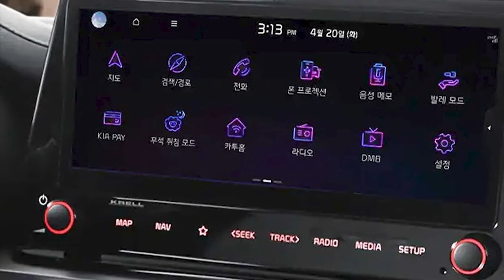New 2022 Kia K3 GT (Kia Forte GT) Facelift - 1st look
New Kia K3 GT (Kia Forte GT) Facelift 2022 video and description.
Kia K3 GT, Kia Forte GT, Kia K3 GT hatchback, Kia Forte5 GT, new Kia K3 GT, Kia K3 GT facelift, updated Kia K3 GT, 2021 Kia K3 GT, 2022 Kia K3 GT, new Kia K3 GT 1st look, 2022 Kia K3 GT interior, 2022 Kia K3 GT exterior, 2022 Kia K3 GT youtube, 2022 Kia K3 GT google search.